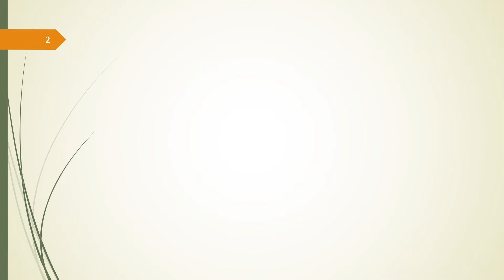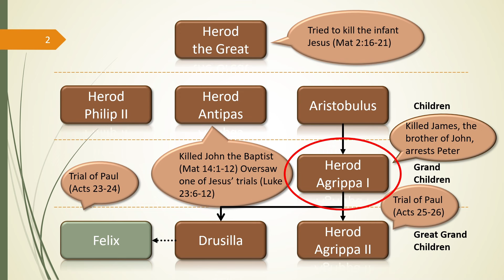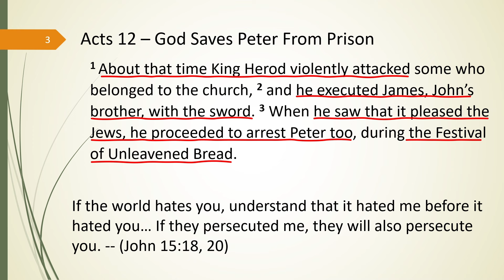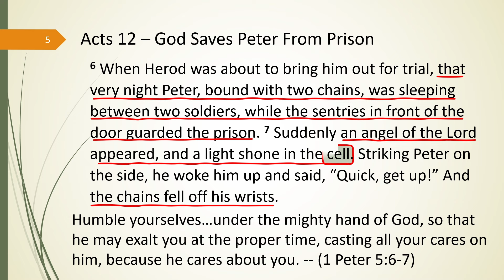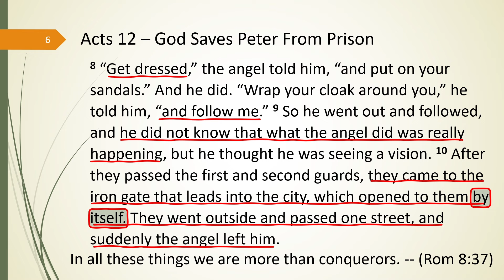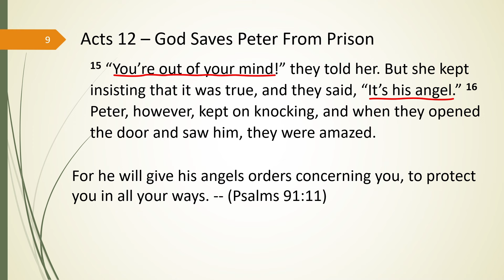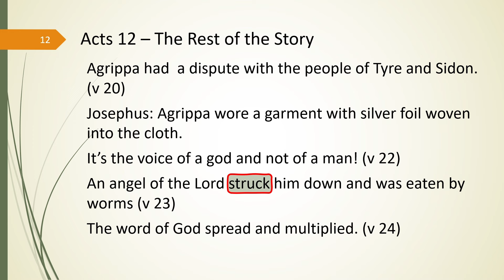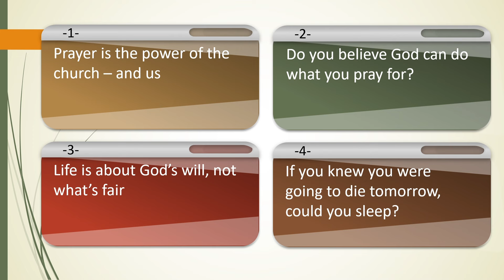Acts 12:1-19 – There is Freedom When the Church Prays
When the trials of this life come our faith in Jesus and the God who saves is really all we have. We’ll see the power of prayer and belief. The question we’re left to ask ourselves is how much do we believe God is capable of doing what we pray for?

A study of Acts chapter 12 1-19 based on “Explore the Bible: Summer 2024” from Lifeway.  This is the thirteenth lesson from Acts prepared by Gary Stieber for Houston's First Baptist Church.

If you follow the Explore the Bible study schedule, we give away our study materials free of charge, with no obligations. We publish every week, 7-10 days prior to the lesson’s scheduled date. If you would like to get the complete study notes and the PowerPoint presentation to use as your needs require, click the link below and give us the email address you would like to have notified. Each week we’ll send you the link to the church website where you can download the materials.